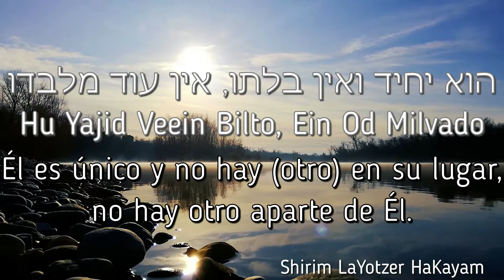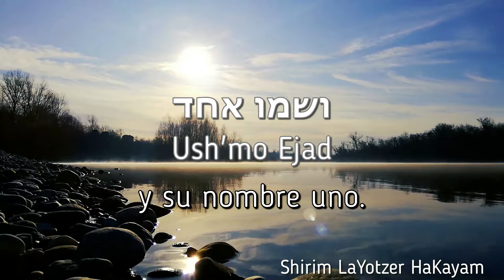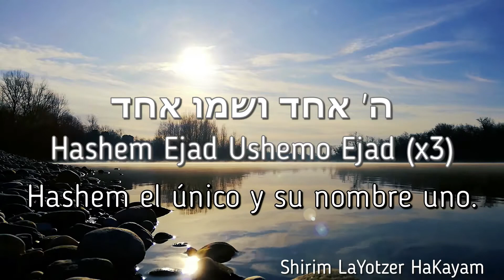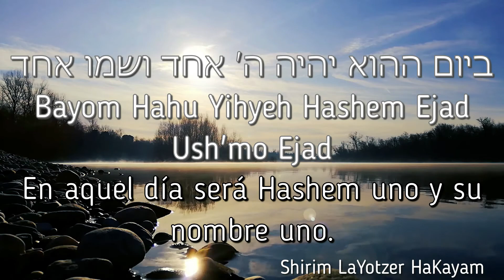VeHaya Hashem - Y será Hashem | Nemouel - נמואל | Traducción aproximada el Español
VeHaya Hashem - Y será Hashem

Letra: Él es uno y Él es el Rey, Él estuvo presente y será, Él es único y no hay (otro) en su lugar, no hay otro además de él.

La tierra y las aguas de arriba azul claro, y en el principio de todo, un tesoro reservado, guardado para el pueblo apartado (puro).

Él allanó para nosotros el camino, separó para nosotros el mar, haciendo prodigios y milagros vivos y existentes.

Cada persona tiene un valor, hay sólo uno perfecto: el Rey de reyes para siempre.

Y será Hashem el Rey sobre toda la tierra, en aquel día será Hashem uno y su nombre uno.

Los imperios que gobernaban entonces, los que conquistaron el mundo, colapsaron y desaparecieron ¿y quién ya los recuerda?

Todas las naciones lo supieron, el pueblo de Israel, sólo El vive y existe para siempre por encima de la naturaleza.

Mirando sobre el universo todo lo demás aquí se cambiará, y entonces Tú llegarás en el momento indicado.

Un mundo nuevo se levantará, todas las mentiras terminarán, contigo  todos daremos pasos hasta el final del camino.

Créditos o derechos de autor:
Letra y melodía: Yaakov Menashe.
Arreglos y producción musical: Danny Avidani.
Producción, dirección y representación personal: "Israel Lubin Productions".
Guitarras: Ariel Aharon.
Mezcla y masterización: Ron Tikon.
Coro: Makhela "Yididim" Haolamit.
Voces de acompañamiento: Nemuel.
Grabado: En Michael Tzi Studios.
Diseño gráfico: Real Design - Freddie Baron.
Foto: Kobi Kalmanobitz.
Producción y edición de un clip de letra: "Sulam Yaakov" - Yaakov Asraf.
Distribución digital y móvil: "Playlink".

Ve al siguiente enlace si quieres mirar el vídeo original

Vamos, ¡adora y exalta al creador de todo lo existente!
Ishtabaj Shemo La'ad!